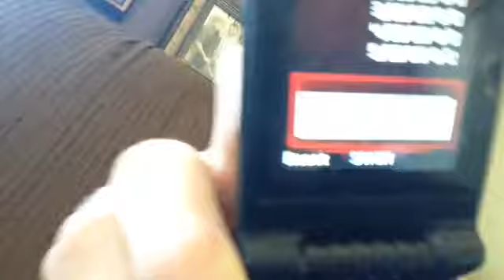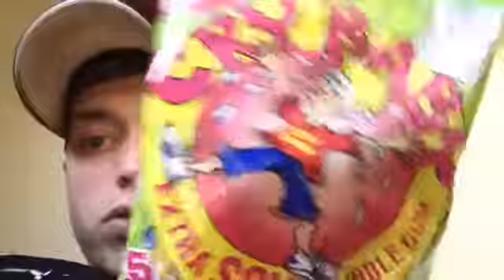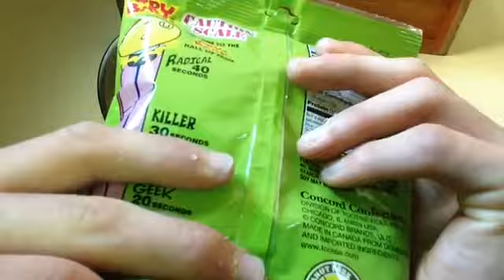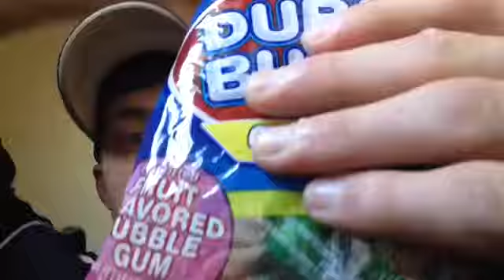Challenge #1 Juice pouch